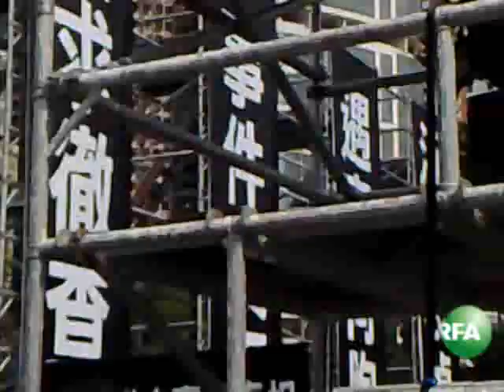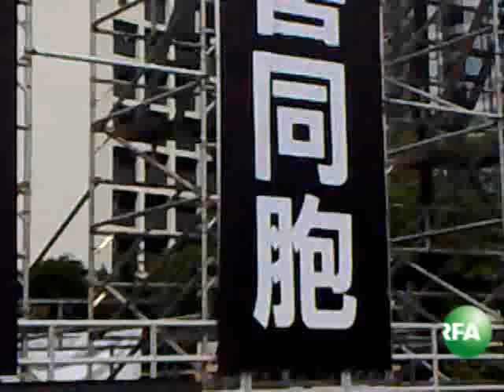香港各界人士约八万人参加周日游行，哀悼菲律宾人质死难者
香港各界人士约八万人参加周日游行，也有团体发起烛光悼念晚会，哀悼菲律宾人质事件死难者，各界敦促政府彻底调查事件真相呼声日益高涨，也有人士提出尊重菲律宾人。自由亚洲电台驻香港特约记者心语报导 ：

听众谈话

听众谈话